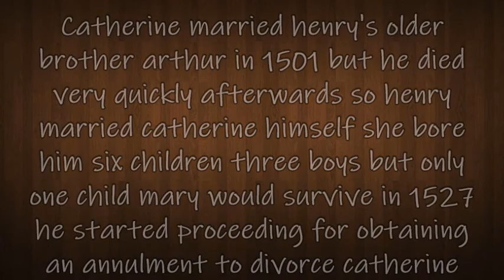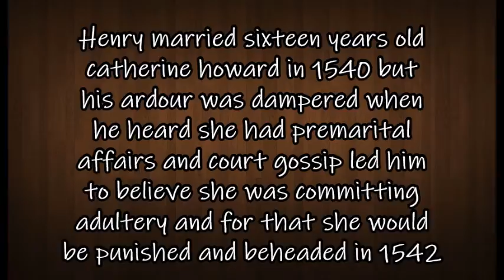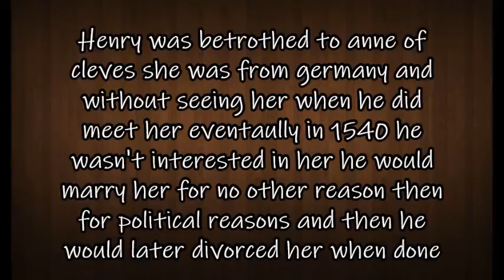THE WIVES OF HENRY VIII | HEIR TO THE THRONE | HEAD OF THE CHURCH OF ENGLAND | INSTANT HISTORY #17